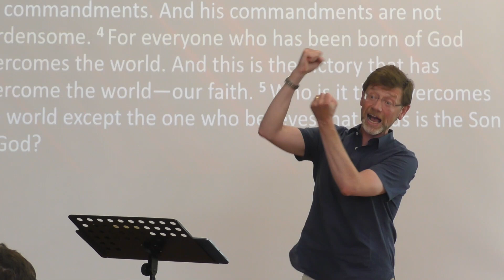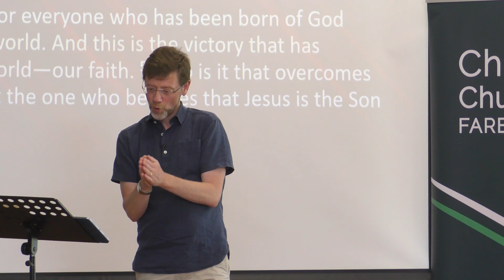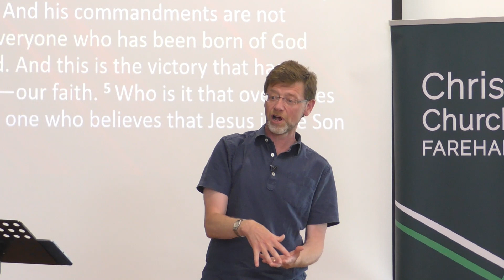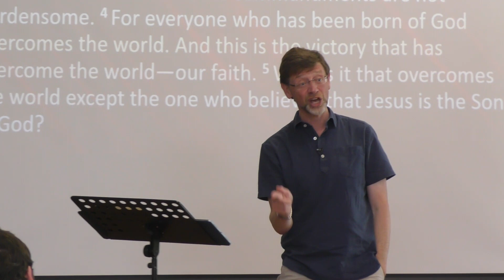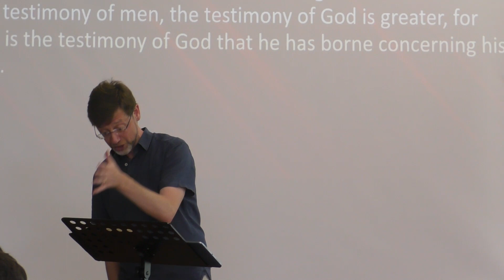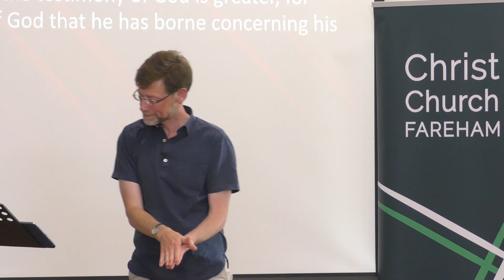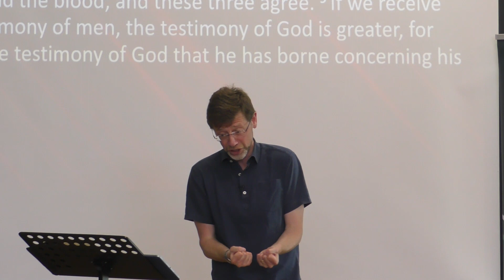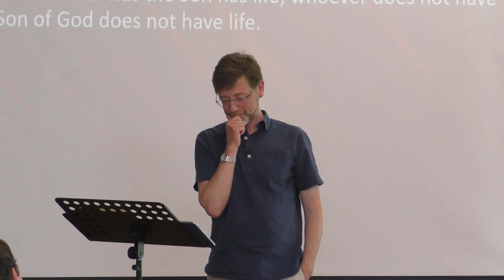True Freedom | 1 John 5:1-12 | 25th June 2023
Clive begins this sermon by outlining the remarkable freedom upon which Jesus lived his life on earth. Jesus lived every day knowing the divine love of God the Father. Nothing compared to this and Jesus lived freely in this love. The amazing truth of these verses is that through our relationship with Jesus we can also know this love. God the Father pours out his love on his Son and this love is poured out on us! Once we know and/or are reminded of this wonderful truth we can start to drink in some of the freedom that Jesus felt and lived.

Living in this love gives us the freedom to allow this love to overflow. As God lavishly pours his love onto us we cannot help but overflow abundantly with a radiant love for the creator who pours it out on us. This overflow also leads to a love for our brothers and sisters that is not sustained through human effort. But instead is sustained by dwelling actively in this amazing love.

Living in this love also gives us a freedom to live. Abundant life itself is only found in the person of Jesus. Peace, eternal life, victory, forgiveness and so much more can only be received through relationship with Jesus. The Father delights in Jesus as seen at his baptism. Therefore, as we children of God knowing and living in this love, we receive these things Jesus earned and has a Father who also delights in us!